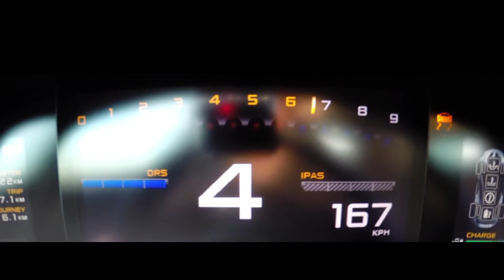Acceleration | McLaren P1